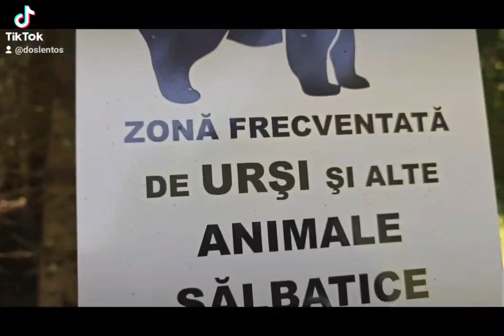World tour by bike - Day 63 | Romania, Pension Flora to Summit | Nature, Couple, Travel, Mountain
Tag 63
Heute Morgen noch in der Pension geduscht und noch Kaffee und Frühstück bekommen und anschliessend haben wir uns verabschiedet bei allen.
Wir möchten uns ganz herzlich bei der Pension Flora bedanken für alles.❤️
Haben uns nachher auf gemacht den Berg 2042m zu besiegen. Nach 15km erreichten wir den Cascada Balea der etwa in der Mitte zum Gipfel lag. Wir sind dann noch, bis zum Wasserfall gewandert ca. 40 Minuten. Nach der kurzen Wanderung ging es nochmals 18km aufwärts, wobei die letzten 5km sehr kurvig und extrem hart waren. Nach ca 5 Stunden erreichten wir den Gipfel!👏💪
Oben angekommen haben wir noch den Bergsee (Lac Balea) besucht. Hier haben wir dann auch unser Zelt aufgestellt.
Unglaublich Stolz auf uns vorallem aber auf Imelly das sie bis zum Ende durchgehalten hat! TOP!!!❤️
(E)
Day 63
This morning, we took a shower at the pension and had coffee and breakfast before saying goodbye to everyone. We want to express our heartfelt thanks to Pension Flora for everything. ❤️

Afterwards, we set out to conquer the 2042m mountain. After 15km, we reached Cascada Balea, which was roughly halfway to the summit. We hiked to the waterfall for about 40 minutes. After the short hike, we had another 18km uphill, with the last 5km being very winding and extremely tough. After about 5 hours, we reached the summit! 👏💪

Upon reaching the top, we also visited the mountain lake (Lac Balea). This is where we set up our tent for the night.

We are incredibly proud, especially of Imelly for pushing through till the end! TOP!!! ❤️